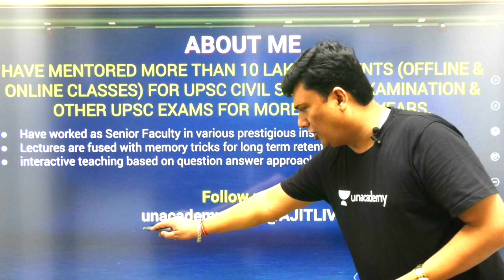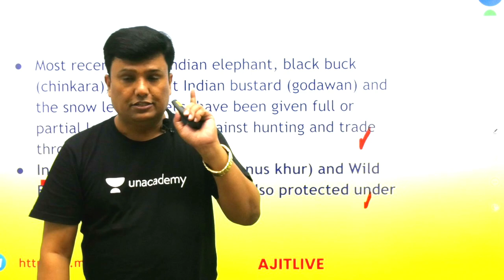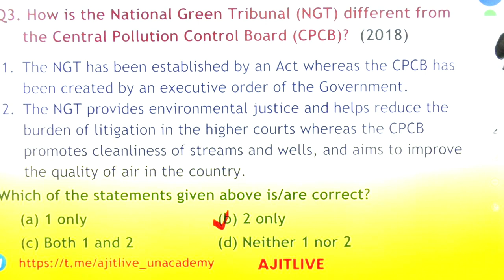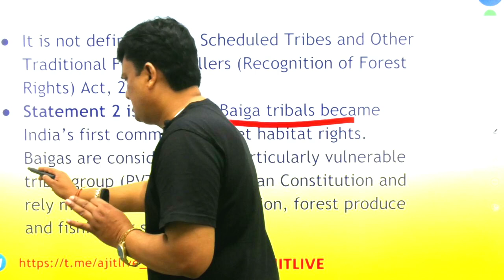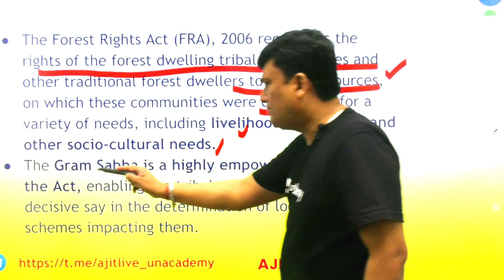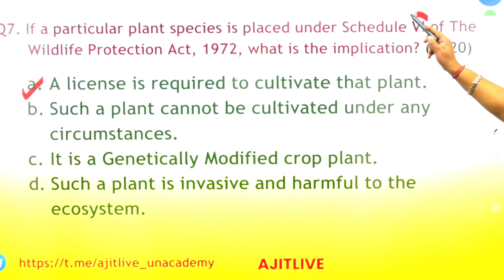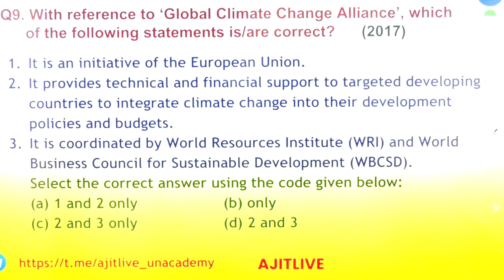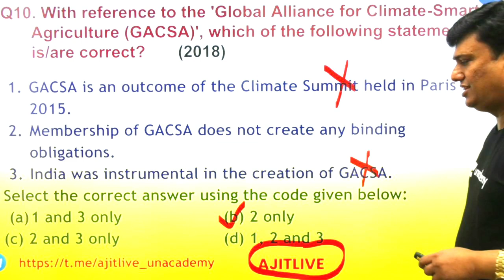PYQs on Ecology & Environment | Part 7 | UPSC CSE 2021 | Ajit Tiwari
In This Video Ajit Tiwari will discuss the most important topics on Environment & Ecology, which will help you improve your Score for UPSC CSE/IAS 2021 Prelims.

Welcome to Let's Crack UPSC CSE Channel, your one-stop solution for your UPSC CSE exam1 India’s Top Educators will be teaching you daily on this channel. We will cover the entire syllabus, strategy, updates, and notifications which will help you to crack the UPSC CSE exams.

Ajit Tiwari and other Top Educators take classes on Unacademy App.

Unacademy Subscription Benefits:
1. Learn from your favourite Educator
2. Dedicated DOUBT sessions
3. One Subscription, Unlimited Access
4. Real time interaction with Educators
5. You can ask doubts in live class
6. Limited students
7. Download the videos & watch offline

Get the UPSC CSE Iconic Advantage:
1. Personal Coach
2. Study Planner & Bi-weekly Reviews
3. Dedicated Doubt Clearing Space
4. Personalized Test Analysis
5. Study Booster Sessions
6. Preparatory Study Material
7. All the Unacademy Subscription Benefits